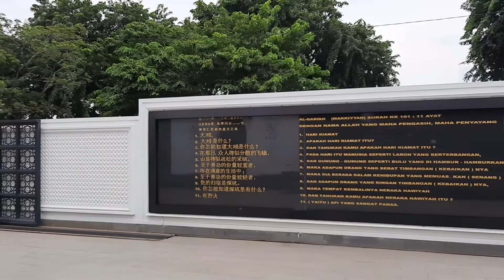Sholat zuhur di masjid Ramlie musofa sunter jakarta, masiid cantik jakarta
Sholat zuhur di masjid Ramlie musofa jakarta atau disebut juga dengan sebutan masjid Taj Mahal Indonesia kerena arsitekturnya dianggap mirip masjid taj mahal india.

Alhamdulillah...ditengah kesibukan bisnis dan dakwah hari ini..Alhamdulillah siang ini ustad hendra bisa sholat zuhur dimasjid paling cantik dijakarta versi hasil pencarian google yaitu masjid Ramlie Musofa yang terletak di sunter Jakarta Utara. Masjid ini mulai dibangun tahun 2011 oleh keluarga H. Ramli Rasidin, seorang pengusaha mualaf cina aceh yang tinggal disunter jakarta utara sebagai wujud cintanya kepada Allah, Islam dan Keluarga. Masjid seluas 2.000 meter persegi ini diresmikan Mei 2016 oleh Prof. Dr. Nasaruddin Umar (Imam Besar Masjid Istiqlal) dan H Ramli Rasidin.

Nah...Nama masjid ini berasal dari inisial keluarga sang pemilik, yaitu

Ramli Rasidin : Ram
Lie Njok Kim : Lie (istri)
Muhammad : Mu (anak pertama)
Sofia : So (anak kedua)
Fabian : Fa (anak ketiga)
Jadilah nama masjid "Ramlie Musofa".

Keren...jika keluarga pak ramli bisa membangun masjid ini buat umat, semoga Allah izinkan juga kita bisa membangun masjid dan mewakafkannya buat umat islam.Nah..hidup itu bukan soal panjang atau pendeknya umur, tapi soal seberapa manfaat hidup dan harta kita buat umat. Salam bisnis syariah..salam wakaf...salam masjid...semoga sehat dan sukses selalu buat semuanya.

Wassalam
HK-5 Februari 2020 M/11 Jumadil akhir 1441H